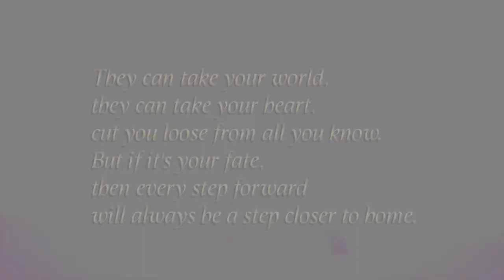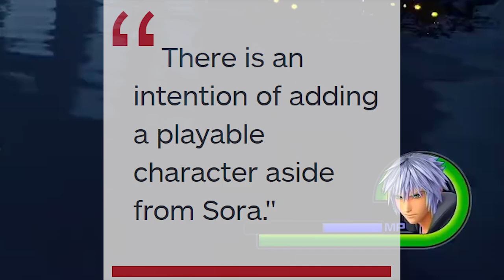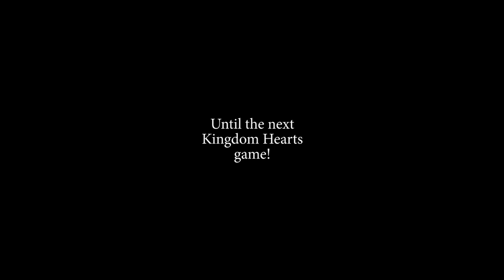The Final Kingdom Hearts 3 In Depth Trailer Analysis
Well, that's all folks!

Face My Fears Instrumental
by Drope:

Face My Fears Piano/Orchestral Ver.

Chikai / Don't Think Twice Instrumental Cover
by Fenix Ark Angelus:

--Join S1Nation!--